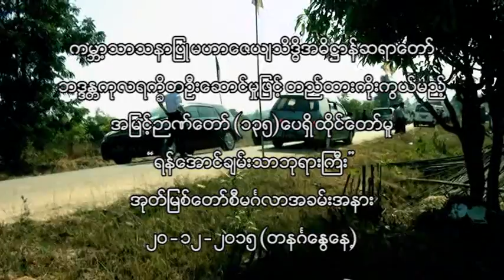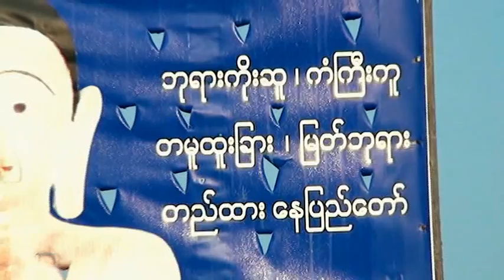ရန္ေအာင္ခ်မ္းသာဘုရားႀကီး အုတ္ျမစ္စီမဂၤလာအခမ္းအနား (အပိုင္း-၅)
Because of Great Luck
Such a unique Buddha
Naypyidaw’s land mark”

Meaning of Buddha Name in English is
“Yan” – Difficulties/ Enemies
“Aung” – Succeed
“Chan Thar” – Wealth
“To be successful and rich without any enemies or difficulties because of this Buddha’s blessing”

In order to spread the Buddha’s blessing to let all the human beings around the world, in peace of mind and free from all kinds of suffering, 135 feet (approx.. 41 metre) height “Yan Aung Chan Thar Buddha Statute” will be constructed by leading of Venerable Mahajeyyasiddhi Adit Htan Syadaw Ven Kularakhita. This Buddha will be built on four acres land, which is donated by U Then Hote (Dy. GM of MPT, Naypyidaw) & (Daw Aye Aye Win)’s family, near the foothills of Yankin Mountain, Thapyaypin Village, Layway Town, Dekkhinathiri Township, Naypyidaw Council Area. The total cost the whole Buddha is estimated about MMK two thousand million (approx. SGD 2.6 million) and the foundation ceremony was successfully held  at 9am on 20-December-2015 (Sunday) which is 9th day of the new moon, of Nat Taw (9th Month of Myanmar Calendar), Myanmar Year 1377.

This “Yan Aung Chan Thar Buddha” will be surrounded by 24-feet-height 90 pagodas and 18-feet-height 8 Buddha statutes with lotus seat. Those surrounding Buddha statutes and Pagodas will represent the unique and ancient Buddha posture of all the main ethnic groups of the Union of Myanmar, such as Kachin, Kayar, Kayin, Chin, Bamar, Mon, Rakhine and Shan.